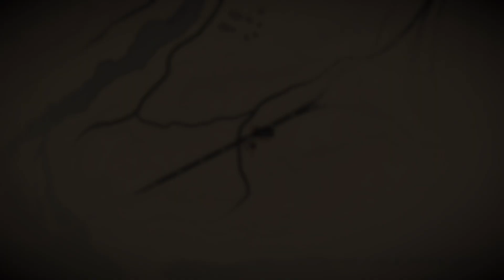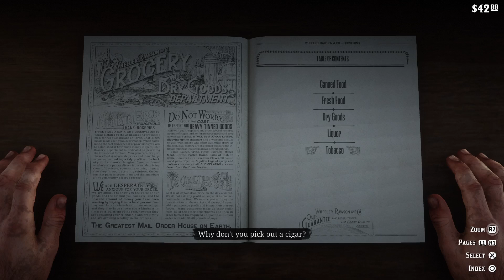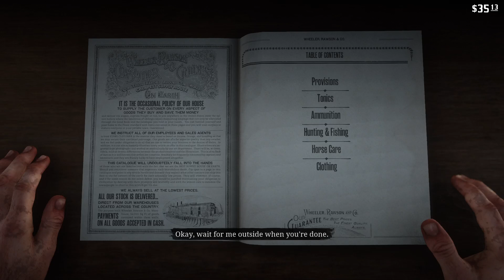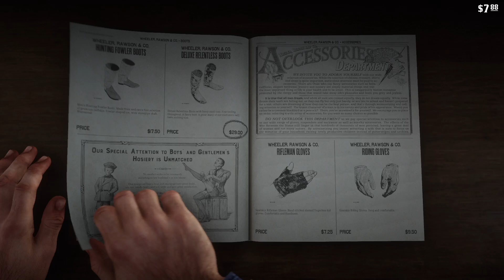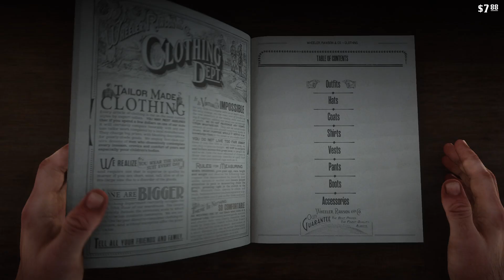Red Dead Redemption 2 playing poker part 5